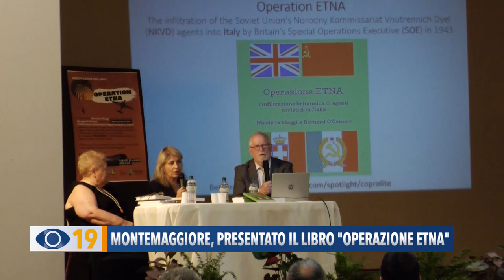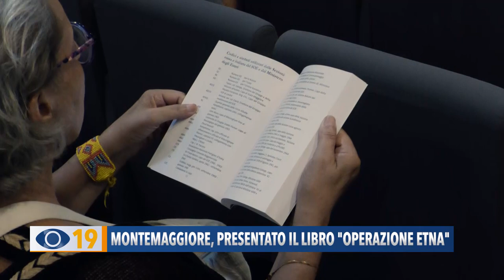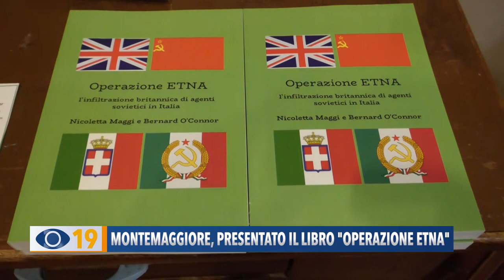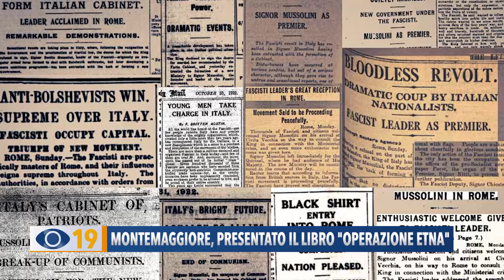Montemaggiore, presentato il libro "Operazione Etna"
Sabato scorso a Montemaggiore di Colli al Metauro la presentazione del libro "Operazione Etna" sull'infiltrazione britannica degli agenti sovietici in Italia durante la seconda guerra mondiale alla presenza degli autori, la giornalista Nicoletta Maggi e lo storico venuto dall'Inghilterra Bernard O'Connor.